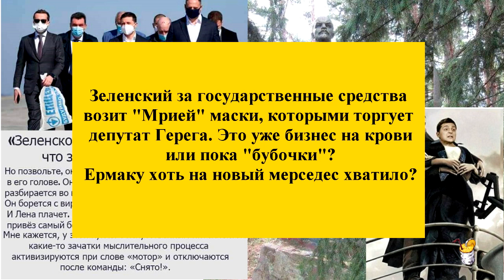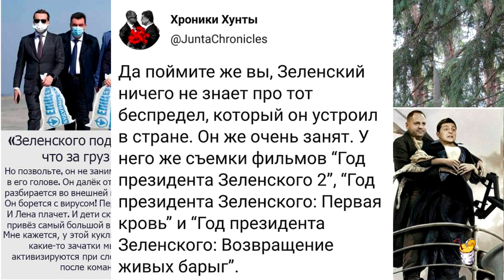Эпицентр карантина Зеленского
Автор: der_Weide